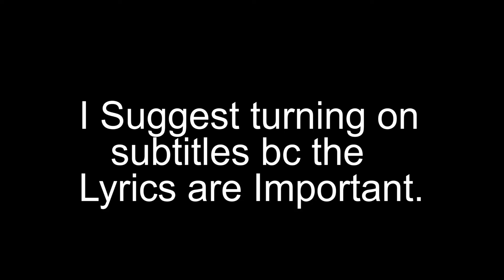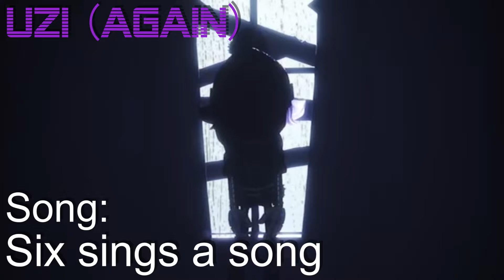Songs that match Murder Drones Characters (Part 2) | If Murder Drones characters had theme songs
eh whatever
Enjoy songs that match MD Characters and random songs that match for some reason

(I swear, These subtitles are gonna be the death of me bc Auto-sync does not work so I have to type manually-)

00:00 Intro
00:07 Uzi - I'm Not Okay by Citizen Solider
00:56 N - Count On Me by Bruno Mars
02:00 V - Circus for a Psycho by Skillet
02:53 Cyn Or Doll - Monster by Bemax
03:34 Uzi or V - Redemption by Besomorph & Coopex ft. Riell
04:41 Cyn - Copycat (Vocaloid: English GUMI) By VocaCircus
06:21 Tessa - Dollhouse by Melanie Martinez
07:34 Uzi (Again) - Six Sings a song by Aaron Fraser-Nash
08:24 N and Uzi - Never ending Nightmare by Citizen Solider
09:52 Murder Drones (the series) - Devil Trigger from Devil may Cry 5
11:17 IDK What to name this - Fetch (FNAF song) by Dawko & DHeusta
12:33 N x V - Until I Found her by Stephen Sanchez
13:30 N x Uzi - Six & Mono sing a song by Aaron Fraser-Nash
15:12 Uzi Being a Tsundere (Thad x Uzi or N x Uzi) - Gorgeous by Taylor Swift
16:41 Outro ( + Memes)